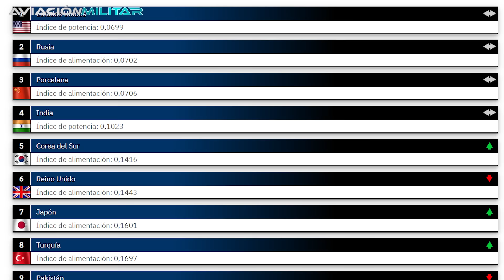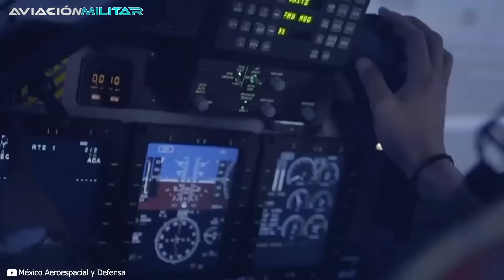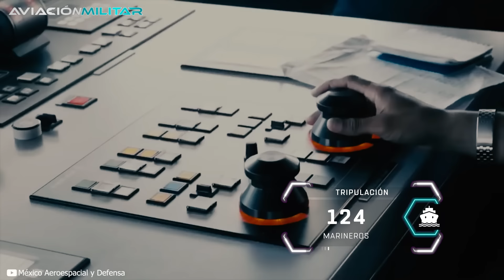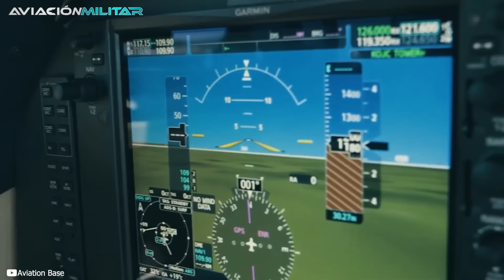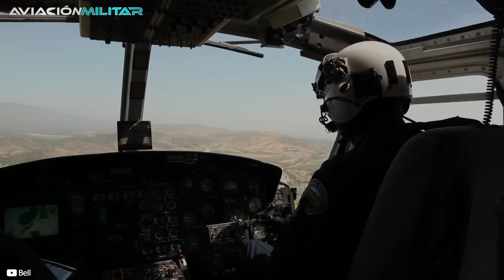¡México SORPRENDE a TODOS con su PREPARACIÓN para la GUERRA!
Desde que Andrés Manuel López Obrador asumió como presidente de México, el país ha enfrentado un plan de austeridad en el gasto público que tuvo un fuerte impacto en el ámbito militar. No obstante, la nación continúa siendo una de las más poderosas de América Latina, y su objetivo es mantener el compromiso de cumplir con los tres planes de defensa creados por sus Fuerzas Armadas décadas atrás. Estos son la preparación militar para repeler una agresión extranjera, la protección y combate contra la insurgencia interna, y la defensa en situaciones de desastre.